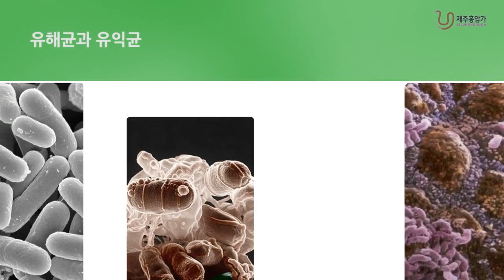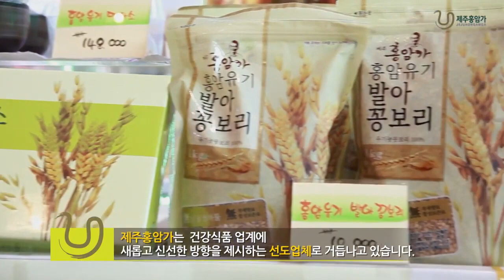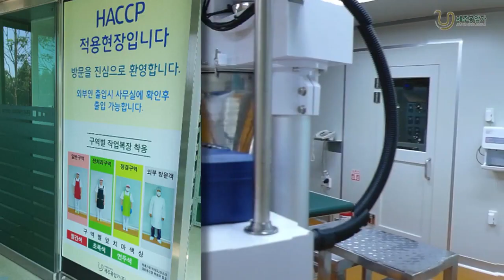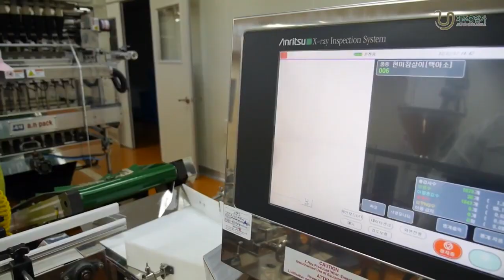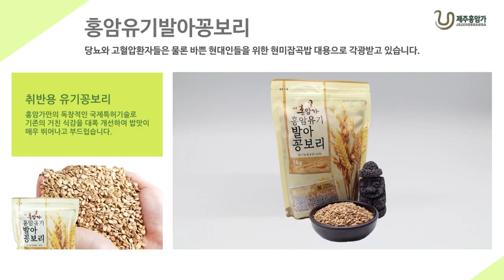제주도 영상, 제주홍암가 홍보영상, Jeju Island, Korea